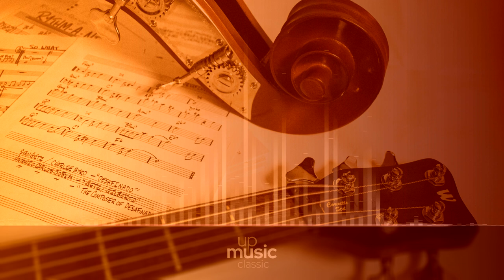Cello Suite no. 3 in C, BWV 1009 - 1. Prelude, by Janos Starker ∙ upmusic ∙ classic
Bach Cello Suite no. 3 in C major, BWV 1009

The Prelude of this suite consists of an A–B–A–C form. The Allemande is the only movement in the suites that has an up-beat consisting of three semiquavers instead of just one, which is the standard form. The second Bourrée, though in C minor, has a 2-flat key-signature. This notation, common in pre-Classical music, is sometimes known as a partial key-signature. The first and second Bourrée of the third suite is sometimes used as solo material for other bass instruments such as the tuba, euphonium, trombone and bassoon.

Composer: Johann Sebastian Bach
Form: Suite
Key: C Major
Instrument: Cello
Period: Baroque